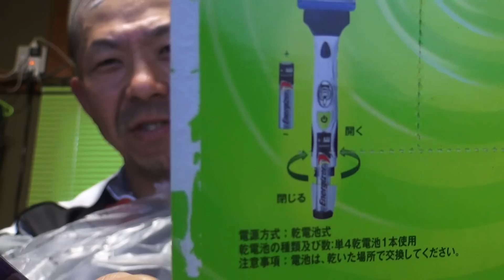Shick Hydro 5 power select review Schick ハイドロ5パワーセレクト開封と 使用状況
スキンヘッドのお手入れの為 Schick  ハイドロ5パワーセレクトのＴ字の髭剃りで 髪の毛を剃ってみました 剃り心地は流石5枚刃だけの事はあります